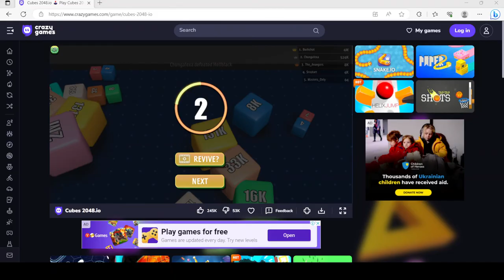Cubes 2048.io - Got to 2M before the game ended.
I was able to get to 2M before the game ended from a 4M player that I didn't notice. The game lasts about 13 minutes.